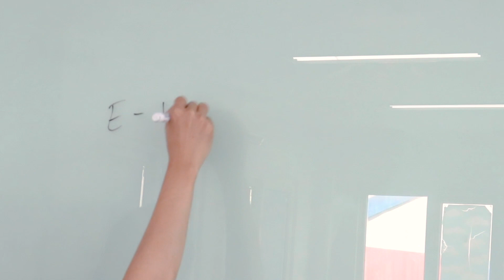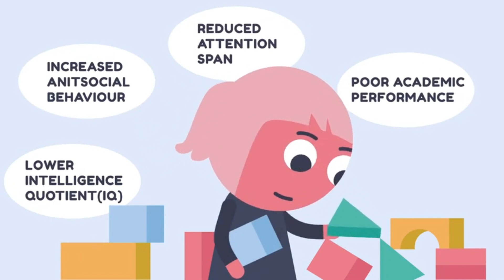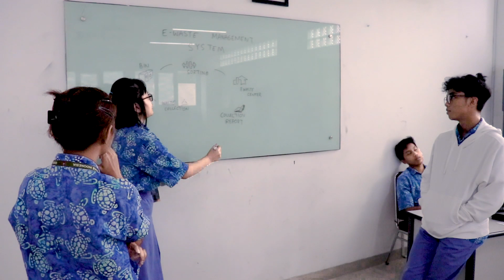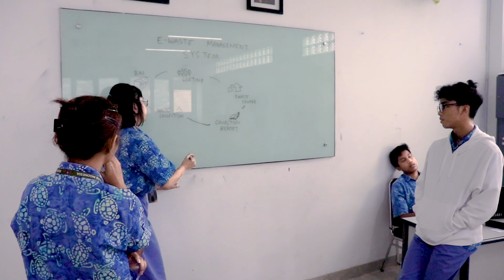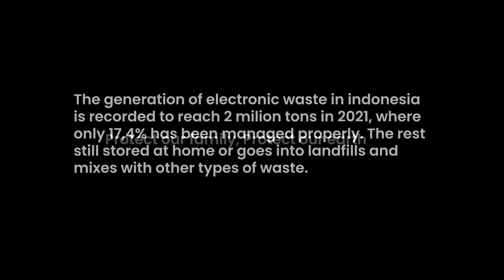E-Waste Management at STI